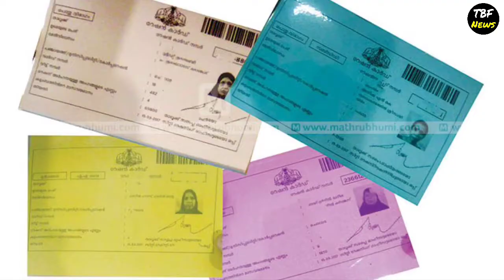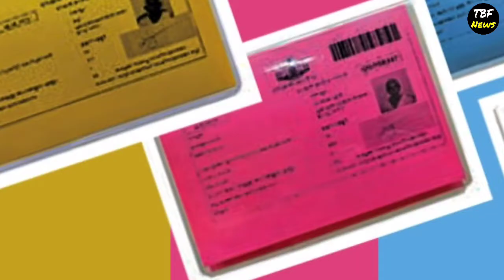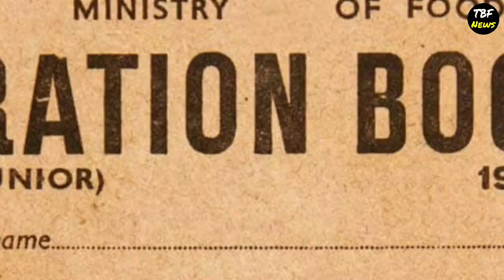రేషన్ కార్డుల పై జగన్ మరో సంచలన నిర్ణయం.. ! షాక్ లో AP ప్రజలు || AP Ration Card Holders